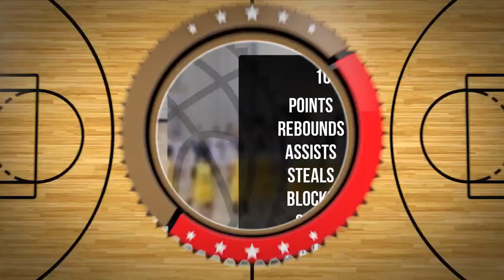Mateusz Tomas Player Mixtape DC105 Września 2024